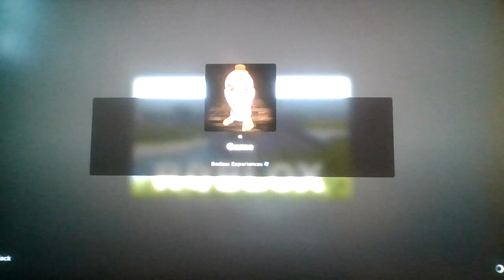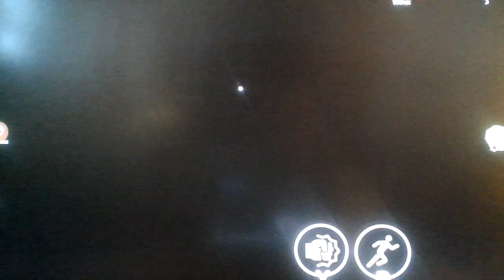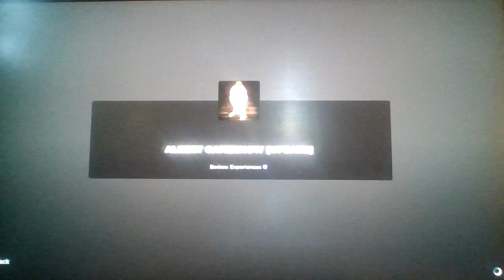Roblox Mr. Grease's Gameshow, but it's Albert (@flamingo)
1 Day until the encounter

AHHHHHHHHHHHHHHHHHHHHHHHHHHHHHHHHHHHHHHHHHHHHHHHHHHHHHHHHHHHH
-Flamingo